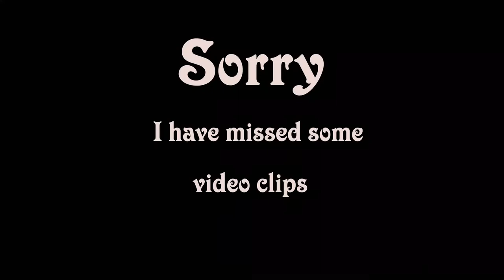Haleji Lake | Paradise of Birds | Watch Urdu/Hindi Version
Which lake is paradise of birds?

Haleji Lake is a bird watcher's paradise. As many as 200 bird species have been recorded in the environs of Haleji lake during the winter season.